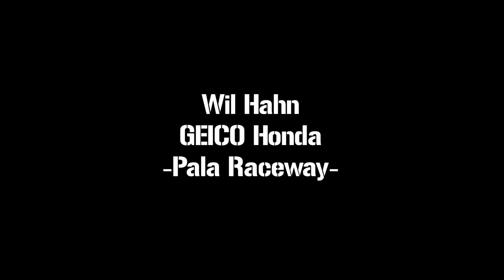Wil Hahn riding a GEICO Honda 450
Wil Hahn is making his return from an early season injury. We caught up with Wil while riding is GEICO Honda 450 at Pala Raceway this week. Wil talks about his unfortunate string of injuries, what he has been up to, and when we can expect to see him back at the races.